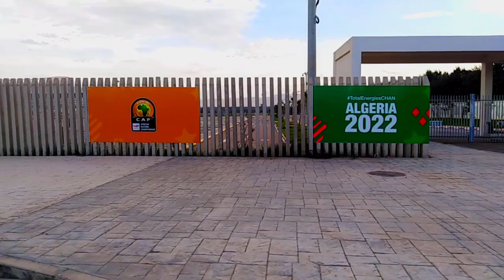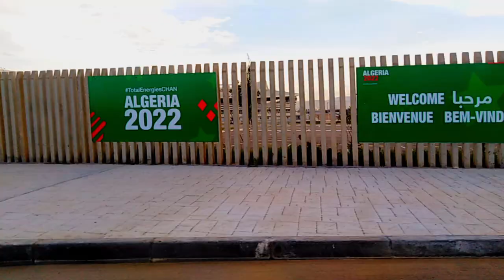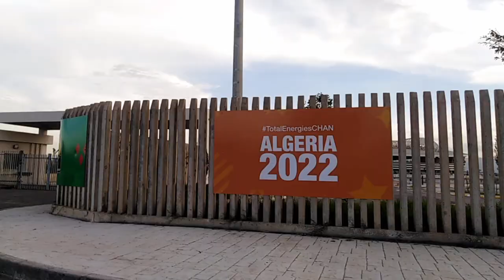شوفو ملعب براقي من جهة المدخل الرئيسي ⚽BERRAKI STADIUM